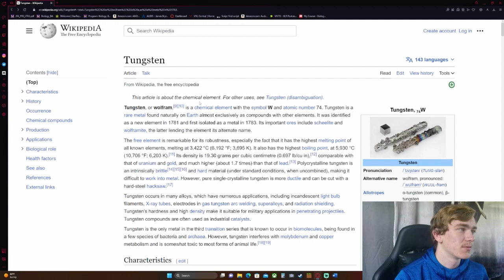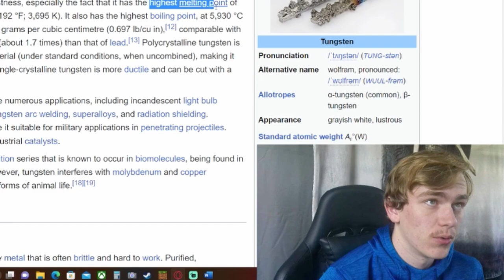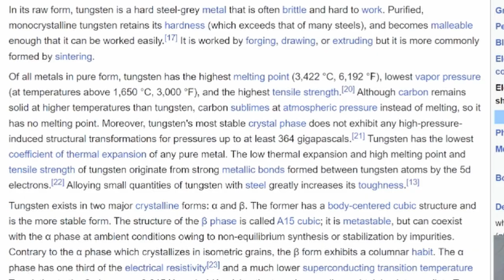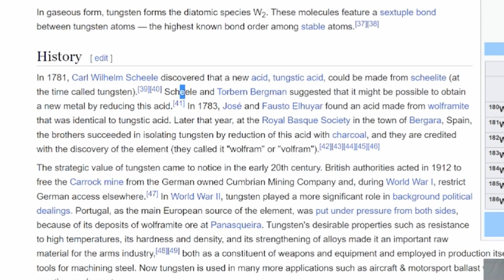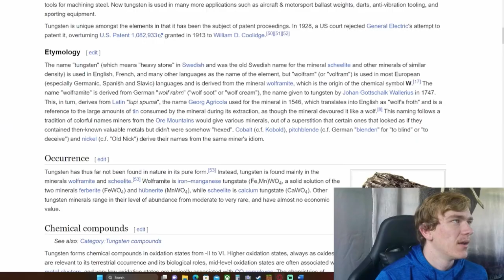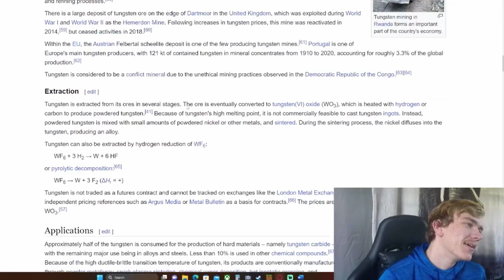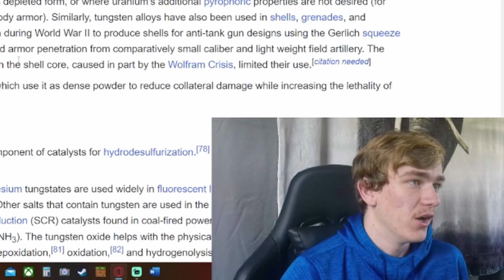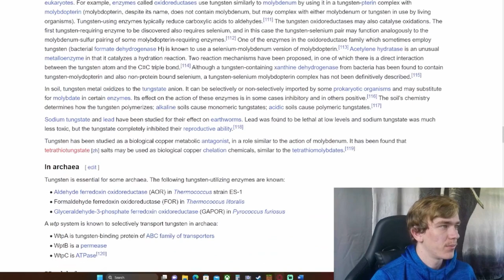The Wild World of Tungsten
Today we learn about the element tungsten and its many uses. From military equipment to your lightbulbs to space exploration tungsten is a very versatile and strong metal.